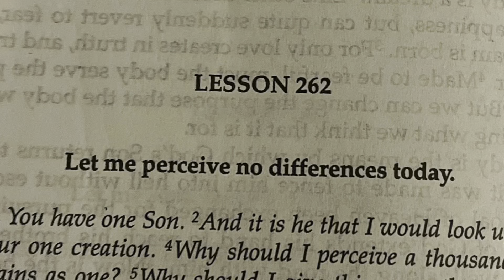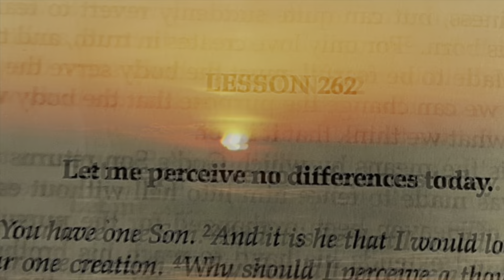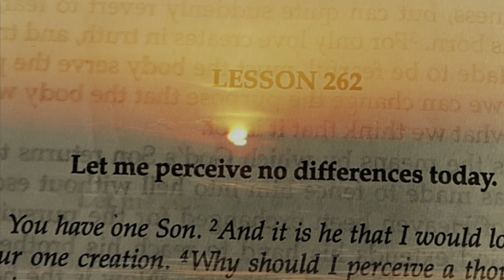ACIMLesson262 Forgiveness Workbookforstudents KenWapnik